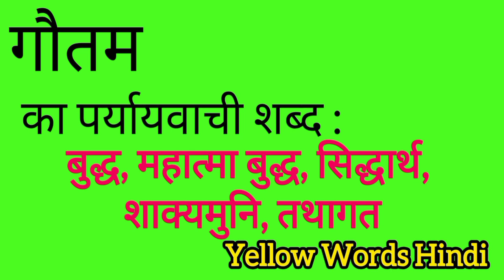गौतम का पर्यायवाची शब्द | Gautam ka paryayvachi shabdh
Gautam ka paryayvachi shabdh
Gautam ki samanarthi shabdh
Gautam ki spelling
Gautam ki english